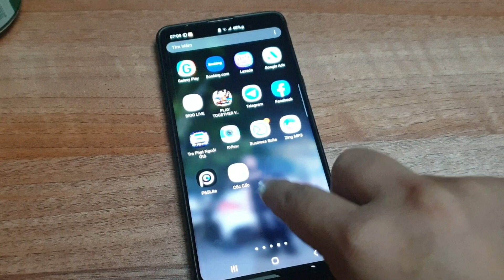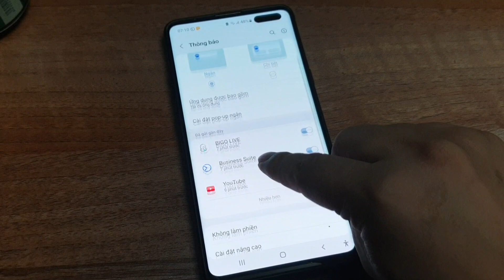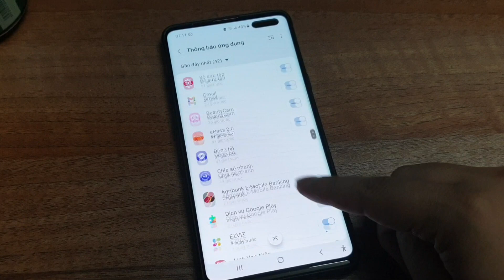Tắt Thông Báo & Quảng Cáo Hiện Liên Tục Trên Điện Thoại Gây Khó Chịu.